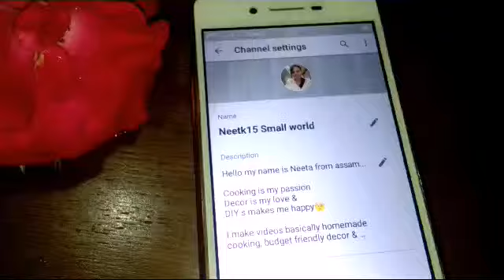Achari paneer tikka on tawa.... A special recipe ....